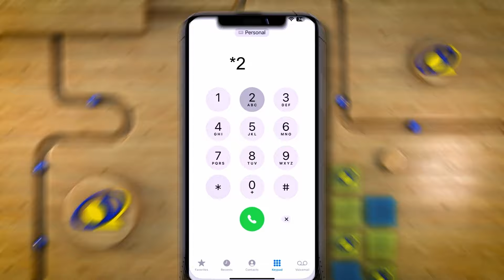Ardayda Jaamacada Edna Adan qaybteeda Kuliyada Caafimaadka Guud Oo Safar Ugu baxay Berbera